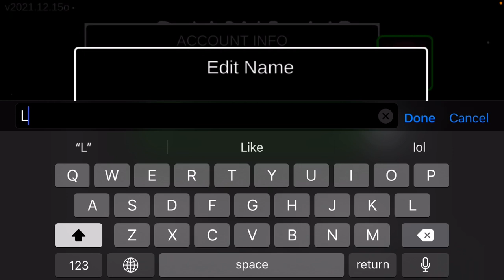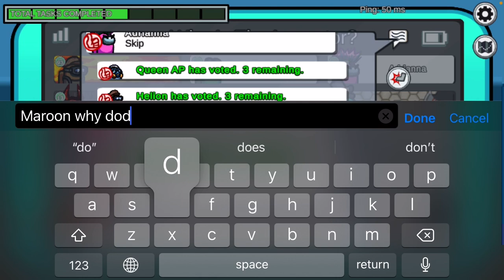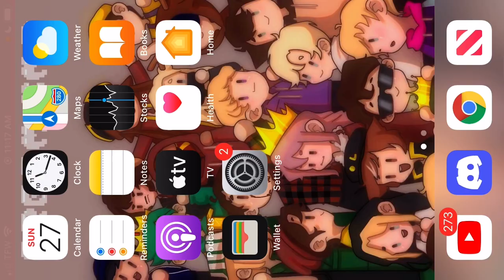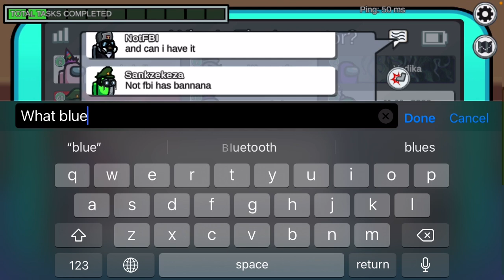Amog us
My phone really said nah you ain’t playing anymore your free trial of among us has ended anyway I hope someone enjoys this lol sorry if I’m not quiet I Legit just work up and started recording….